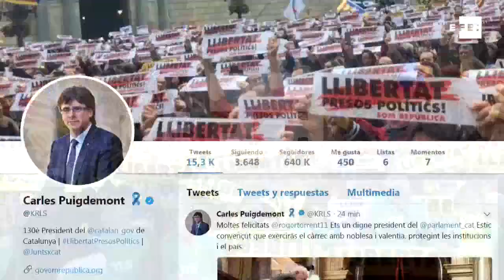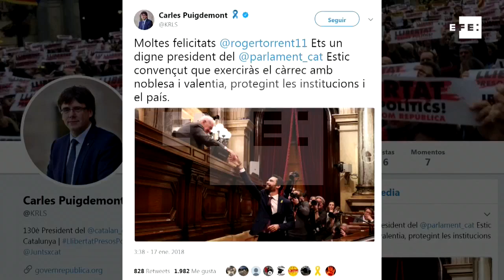Independentista de esquerda é escolhido novo presidente do parlamento catalão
Barcelona (Espanha), 17 jan (EFE).- O independentista Roger Torrent, da Esquerda Republicana da Catalunha (ERC), foi escolhido nesta quarta-feira o novo presidente do parlamento autônomo catalão, controlado por partidos que apoiaram o processo de independência dessa região da Espanha.
Torrent obteve o apoio das forças independentistas e venceu José María Espejo- Saavedra, do partido liberal Ciudadanos.